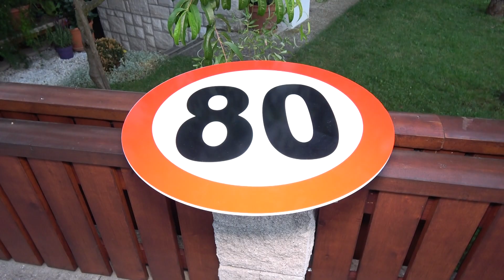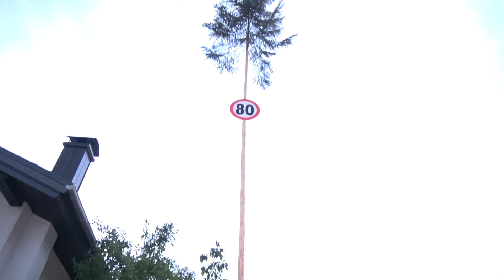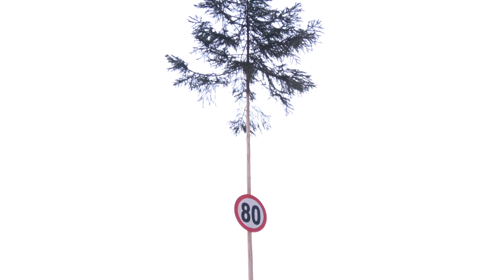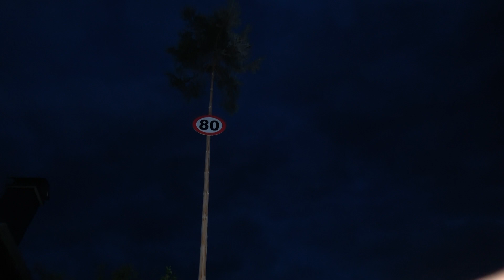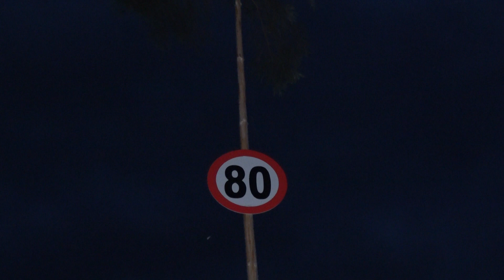IVAN JANEZ ZORE IZ STOBA JIH JE DOPOLNIL 80, 14 7 2017